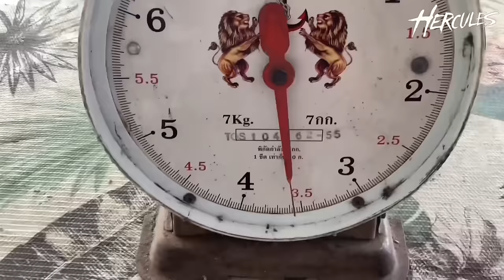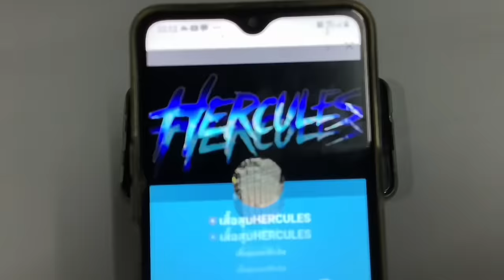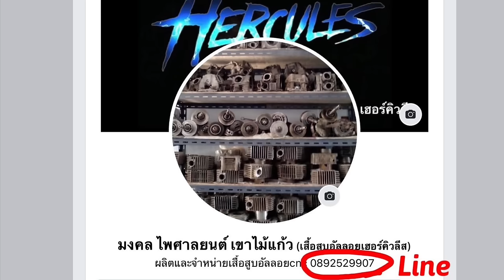ยัดลูกโต103มิล (SUBTITLE)